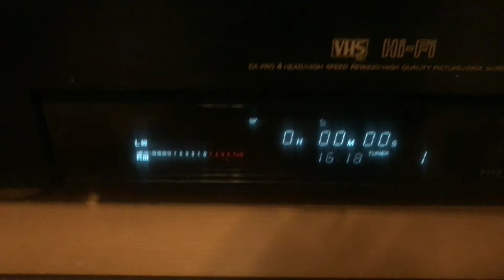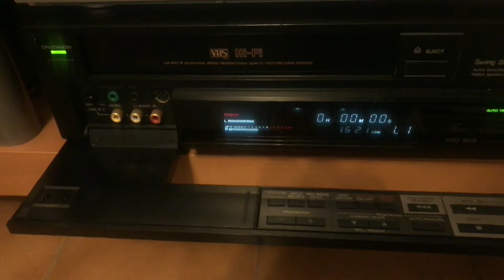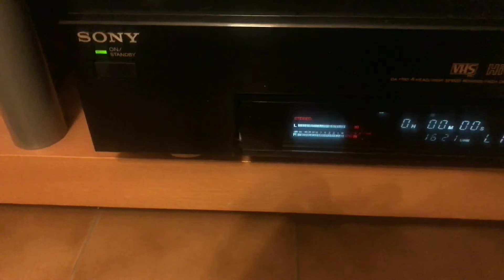VIDEOREGISTRATORE VHS SONY SLV 656 HI FI STEREO - ANNI 90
Uno dei videoregistratori top di gamma che imperava nel nostro salotto dal 1989.

TV ANALOGICA ANNI 80 CAPTA DIGITALE TERRESTRE!! IRRADIO IL FORMICA II - DVBT TV CRT ANALOGICO DVB-T IRRADIO,TV,TV ANALOGICA,ANALOGIC,ANALOGICO,ANALOGIG TV,DVB-T,DVB,DVBT DVB-T2 DVBT2 DIGITAL TV DIGITAL DIGITALE TERRESTRE IL FORMICA 2 IL FORMICA IL FORMICA II CRACCACRICCHECR TUBO CATODICO TECHMOAN 12VOLTSVID MVVLOG TV TECHOMAN 12VOLTSVID MVVBLOG FD42A TV RAIN MAN PORTATILE MINI TV TV PORTATILE TV LCD ANNI 90 PORTABLE TV MICRO TV MVV BLOG
12VOLTSVID MVVLOG FD42A  FD 42E TV RAIN MAN PORTATILE MINI TV TV PORTATILE TV LCD ANNI 90 ANTIQUARIATO OLDTV TELEVISION ANCIENT TV ANTIQUE ANTIQUARIO ANNI 90 SONY ROADSTAR SONY VIDEO 8 COMBO DANIELE TARTAGLIA T2 EPSON IRRADIO SONY VIDEOREGISTRATORE VIDEOREGISTRATORI REGISTRATORE REGISTRATORI VHS ANNI 80